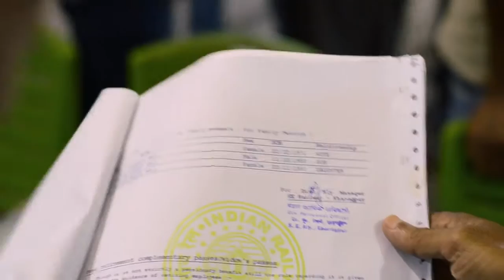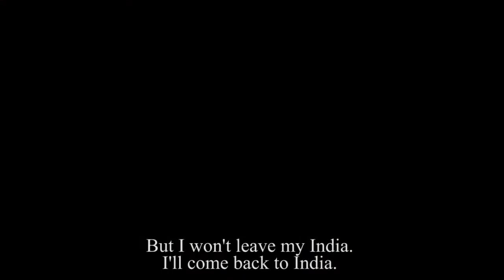The White Cloud : A Documentary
Above is documented a day in the life of an Anglo-Indian railway driver. A day which happens to be his birthday and also the day he hangs up his boots. A man who knows Kharagpur like the back of his hands. This is the story of an ordinary man and an extraordinary Indian. This is the story of Duncan Jude Hall.

The film society of IIT Kharagpur (TFPS) proudly presents you 'The White Cloud'.